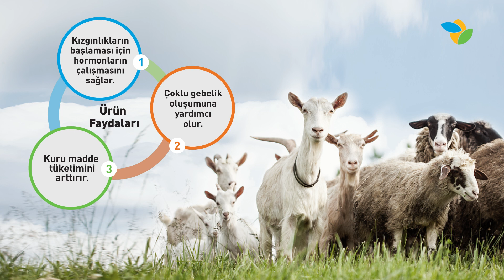Aşımbon - Küçükbaş hayvanlarda çoklu gebeliğe yardımcı olur!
Aşımbon Yalama Bloğu, küçükbaş hayvanlarda döl verimini artırmaya ve çoklu gebelik elde etmeye yardımcıdır.
Siz de aşım öncesi Aşımbon kullanın, verimi artırın.

Detaylı bilgi almak için ücretsiz danışma hattımız olan 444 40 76 arayabilir veya web sitemizi ziyaret edebilirsiniz.